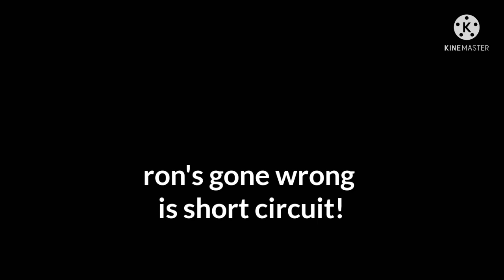yo mama was a snowblower!- but it's Ron's gone wrong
I made this because I was bored and because of school I did a test today so I made this.